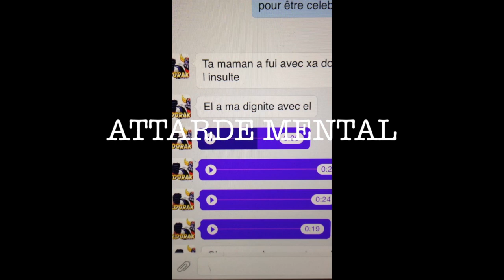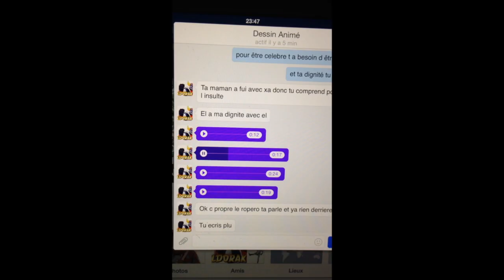ZOUMANA LE DOZO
Cette vidéo traite de ZOUMANA LE DOZO